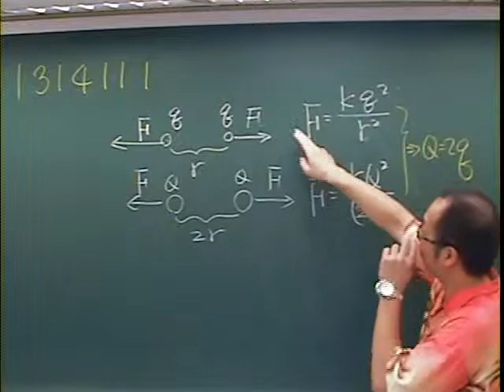施展自然 1314111